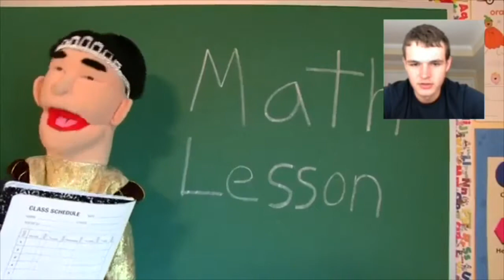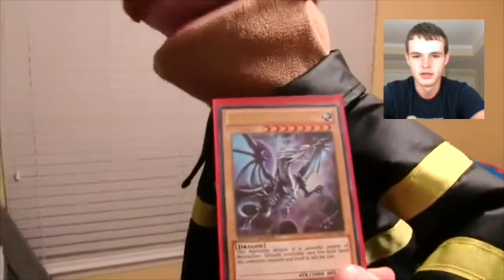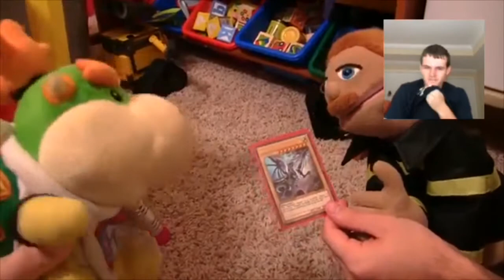YB Reacts to:SML Movie: Bowser Junior needs help